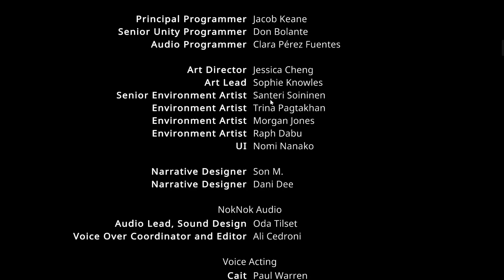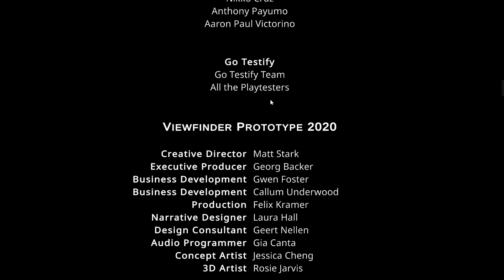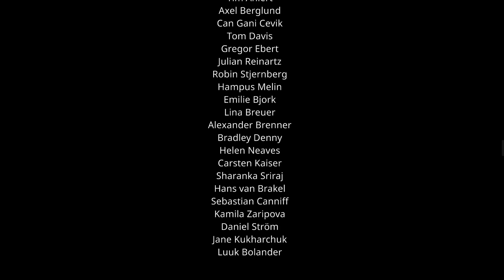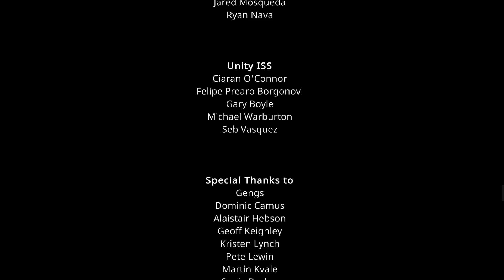Finally allowed to see the ending (Viewfinder)